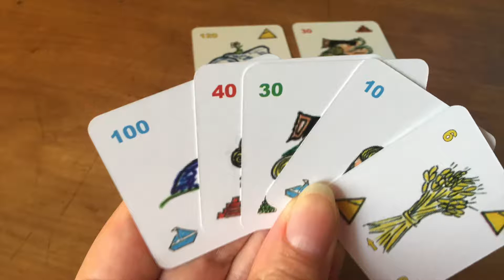Flaming Pyramids Teaser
Norbert Abel, creator of Flaming Pyramids, talks about the object of the game in this teaser. Cheeky Parrot Games intends to publish Flaming Pyramids in time for Christmas 2018.